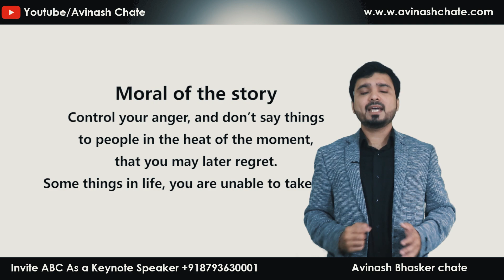How to Control your Anger by Avinash Bhaskar Chate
गुस्से का Simple Solution || Anger Management || Make Life Easy || Avinash Bhaskar Chate

In this Video Avinash Bhaskar Chate talks about Anger management & How to Control Anger.
He Adds ANGER IS NOT BAD.

How To Control Anger? ANGER MANAGEMENT
How to never be Angry again
The Problem of Anger - How to Use the Power of Your Dark Side
How do I Conquer Anger and Negative Emotions?
How to Deal With Anger
Overcoming Fear & Anger
Anger Management Techniques
If Somebody Creates Anger in You
How not to be Angry all the Time
Dealing With Anger, Resistance And Pessimism
Anger and how to Control
How To Handle A Bad Temper

For Events / Seminars / Corporate Training 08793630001.